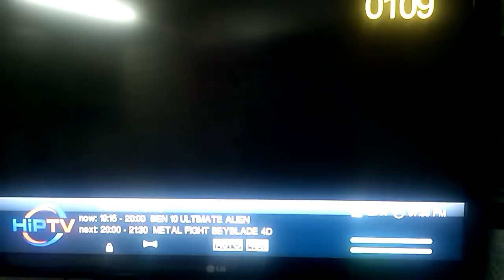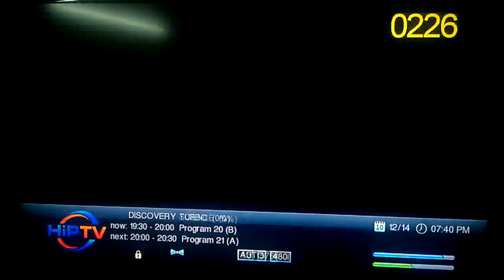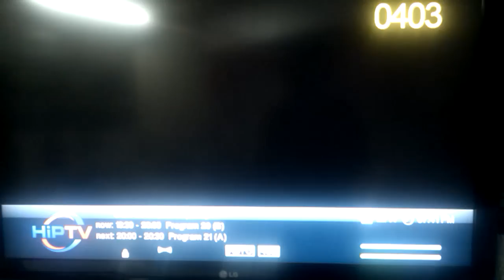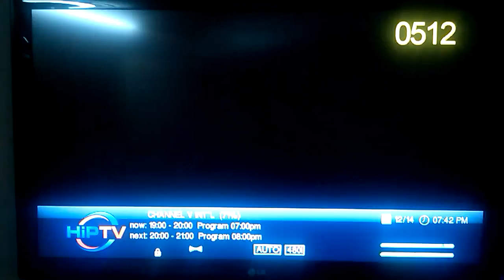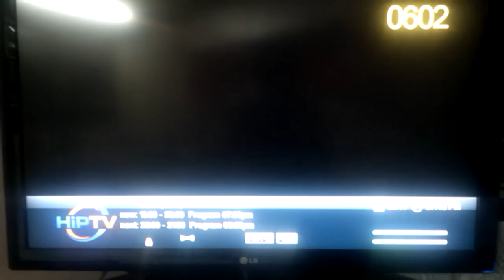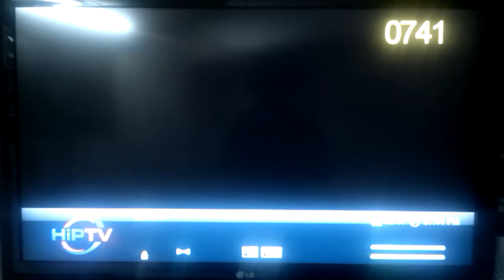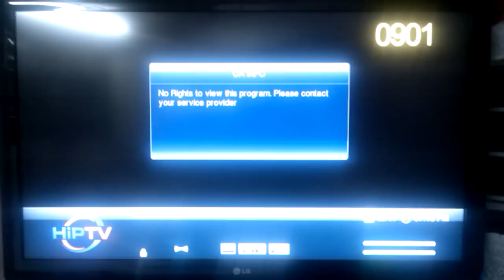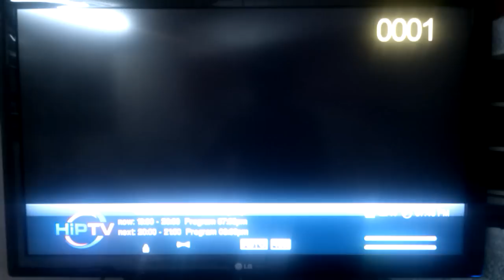Kabayan Cable TV Digital channel lineup